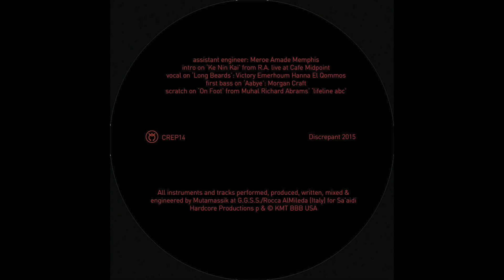Mutamassik - "Symbols Follow" (Full Album) 2015 متمسك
Mutamassik "Symbols Follow" vinyl Lp (2015, Discrepant)
All artwork, tracks & instruments (Cello, Drumkit, Percussion, Keyboard, Turntable, Bass Guitar*, Plectrum, etc) performed, produced, written, recorded, mixed & engineered by Giulia Loli a.k.a. Mutamassik for Sa'aidi Hardcore Productions/KMT BBB USA at G.G.S.S./Rocca AlMileda, Italy © & P: KMT BBB USA
A1 "Ke Nin Kai"    0:00
A2 "Hearts Blink their Morse Code"    3:46
A3 "Long Beards"    7:15
A4 "Rhythms Rattle on Deaf Pawns"    11:56
A5 "On Fire Drifting Sea-Wise"    17:26
B1 "Grinta"    20:36
B2 "After A Time She Was Freed"    24:29
B3 "Camus"    26:34
B4 "On(e) Foot (in), On(e) Foot (out)"    30:30
B5 "Aabye"    36:00

Special guest vox on 'Long Beards': Victory Emerhoum Hanna El Qommos Ommi Habibti Bahebbik
Turntable scratch on 'On Foot' from Muhal Richard Abrams' "Lifeline abc" vinyl
Intro on 'Ke Nin Kai' from Rough Americana live at Cafe Midpoint, Bruxelles w/ Morgan Craft Electric Guitar
Assistant engineer: Meroe Amadé Memphis
Mastering: Rashad Becker
Cover/Liner Art & Text:  by G. Loli ("S.Sudanese Solar/Lunar Panel Hedjet: The Last Shall Be the First", "Kyrollosadat: Law of Excluded Middle", "Ancient Sample", "Amid Debris: Hebron Tetawwar")

"Plosive polyrhythmic instinct deep cut with ancient future inscriptions fashioned by hand -- unfashionably -- beveled metal revealing wood grain anima(l). Proof of origin. Lines of red Paint on Volcanic rock. Syncopathic Shimmering Soundtrack + Magnetic Tension. Symph slam somber Chroma + Hymns. Melancholic and Sanguine and Faith. Purposeful Anachronism for New Dance. New Spirituals."